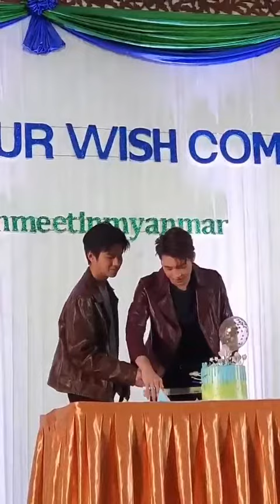2019 07 21 緬甸2wish 互相餵吃蛋糕